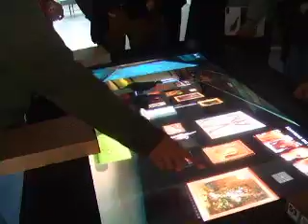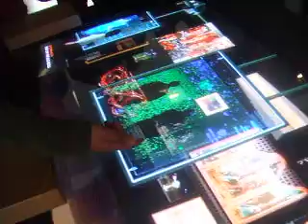TagLust3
Lust: Random Generation @ TAG